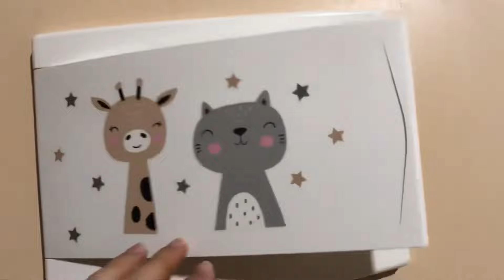COMO Consertar ALETA AR-CONDICIONADO, NÃO VOLTA PARA O LUGAR I CONCERTADO!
Neste vídeo te ensino de forma pratica e rápida como voltar aleta do ar-condicionado após limpa-lo.